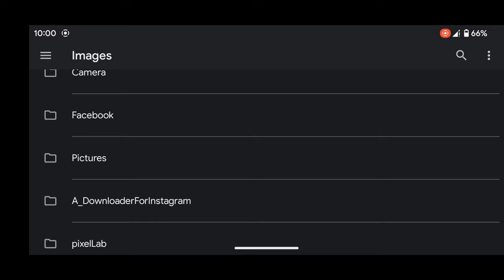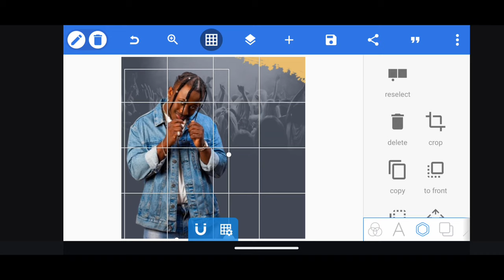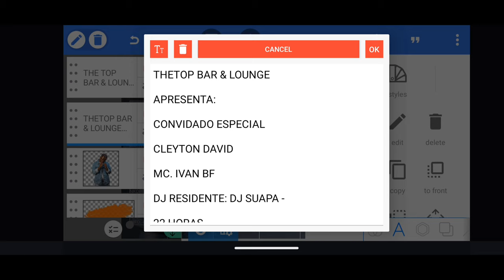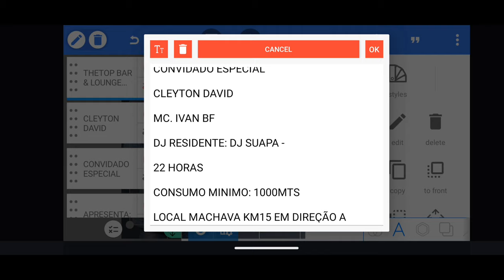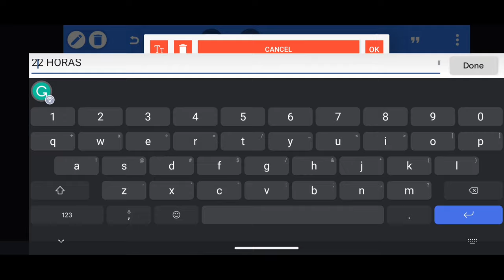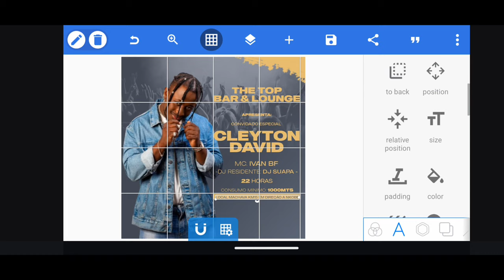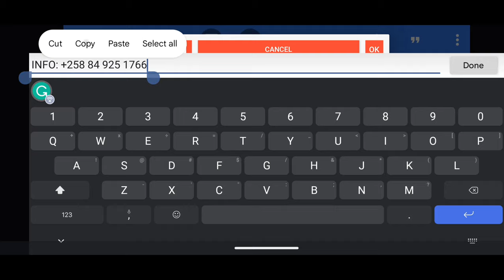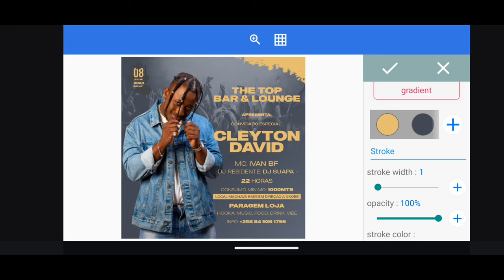How To Making the perfect flyer design using Pixellab: A tutorial for beginners.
Welcome Kekenwe Tech, in this video you will learn Learn Making the perfect flyer design using Pixellab: A tutorial for beginners.